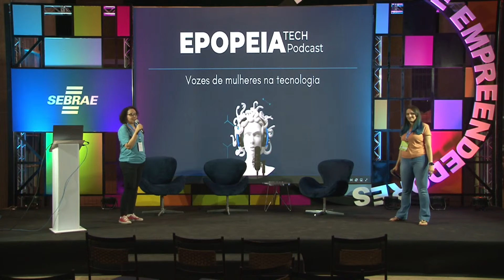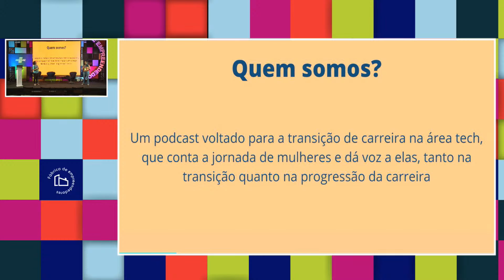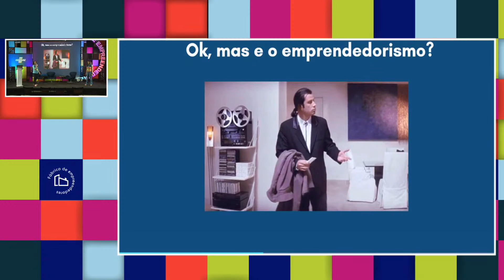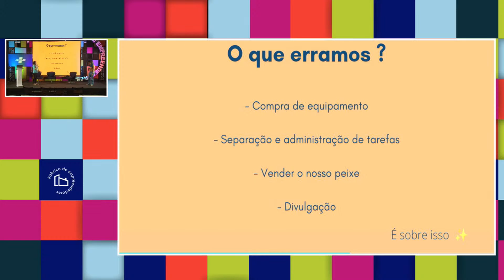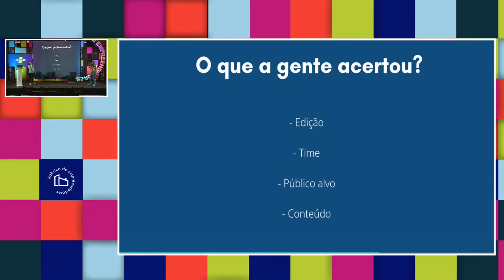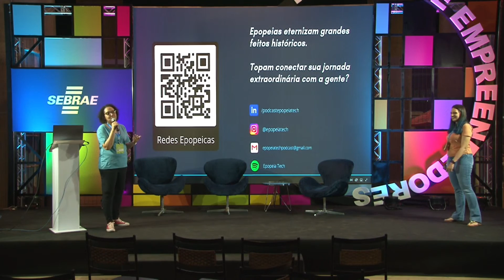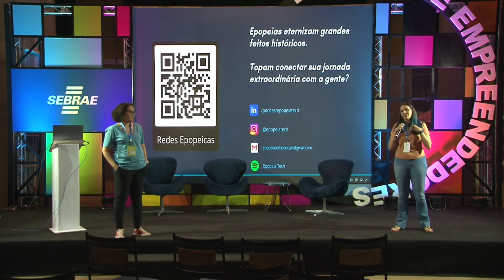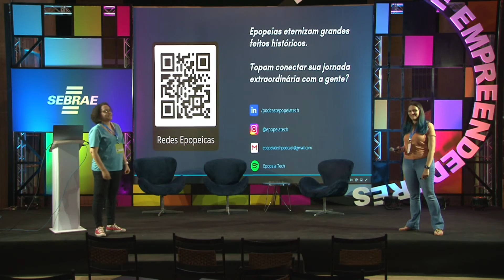Impulsão de mulheres em transição de carreira - Palco: Fábrica de Empreendedores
Data: 26/03/2021
Horário: 19:00 às 19:25

Título: Impulsão de mulheres em transição de carreira

Descrição: pandemia afetou a empregabilidade das mulheres. Muitas perderam seus empregos ou tiveram que abrir mão deles para assumir o cuidado dos filhos. Por outro lado, a área de tecnologia cresceu e vem gerando oportunidades, inclusive com trabalho remoto. Contudo, essa é uma área que exige estudo contínuo, além de ser predominantemente masculina. Por isso, não é fácil para nós, mulheres, migrarmos para o mundo tech.

Para mudar a realidade, as mulheres precisam de orientação de carreira, apoio e, principalmente, perceber que não estão sozinhas na jornada. E nada melhor que o exemplo de outras mulheres para inspirar e direcionar. Mas onde encontrar rede de apoio, sugestões para estudo e inspiração de outras mulheres bem sucedidas na migração?

Com o Epopeia Tech. Queremos trazer para o palco as dificuldades que encontramos no dia a dia, como superamos, estratégias para não desistir durante a jornada. Ser mulher na área de tecnologia é, por vezes, solitário, mas, por meio de histórias de mulheres, queremos dar suporte e inspirar. E aí, mulher, quer conectar sua história com a gente?

Palestrante(s):
Ana Monteiro
Mineira de BH, 24 anos, muito extrovertida e entusiasta da tecnologia desde a infância. Além de produtora e apresentadora do Podcast, é pedagoga de formação, mas hoje atua como Desenvolvedora de Software.

Priscilla Motta
Produtora do Podcast com 38 anos, louca por dogs, séries e passar o tempo com a família - marido e os três cachorros. Linguista, atuou na área da educação por 16 anos, e sempre foi entusiasta da tecnologia educacional. Resolveu abraçar a tecnologia de vez e encarar a migração de carreira. Hoje trabalha com UX Writing e inteligência artificial em chatbots.